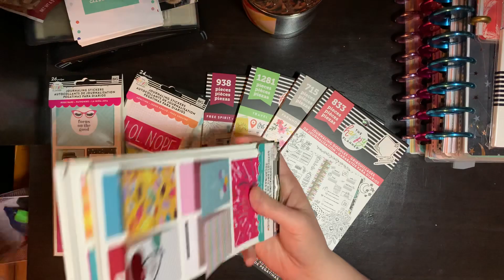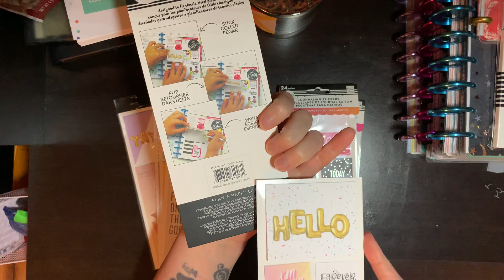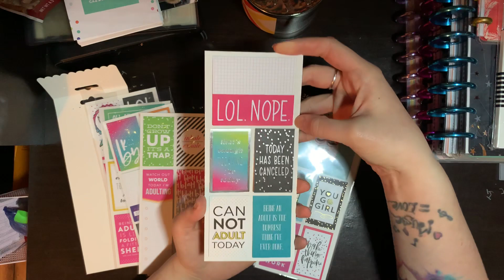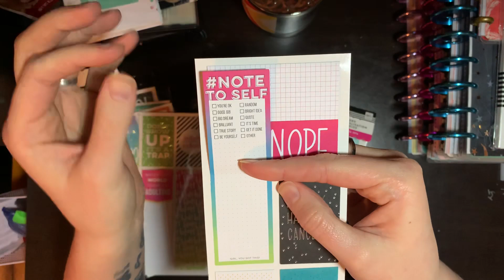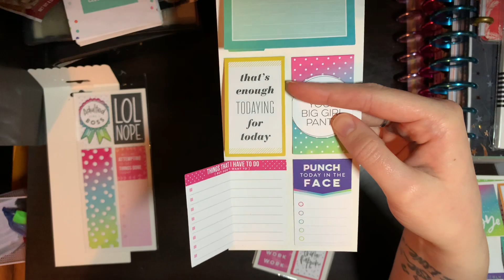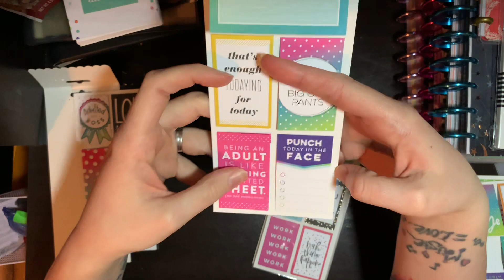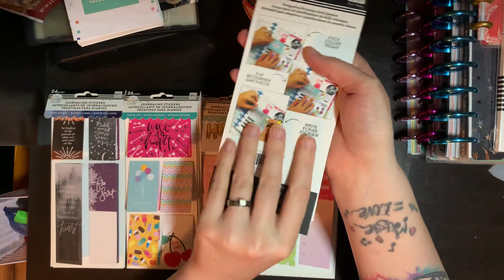More *BRAND NEW* Happy Planner Journaling Stickers-Quotes, Adulting and Boss Babe Packs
Hey guys!! Welcome back! Here is a flip through with three more packs of the brand new journaling stickers from The Happy Planner. I got these at my local Michaels and they retail for $9.99 a piece. Hopefully you guys enjoyed this video!

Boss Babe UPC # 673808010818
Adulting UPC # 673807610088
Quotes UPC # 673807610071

Instagram.com/happyplanningpanda